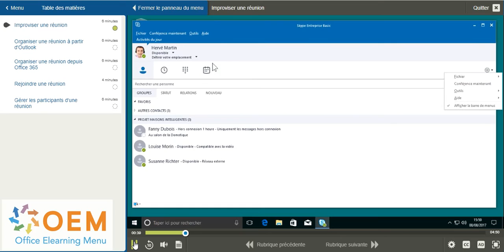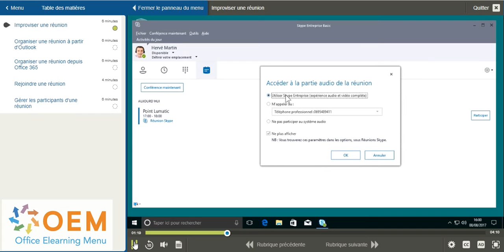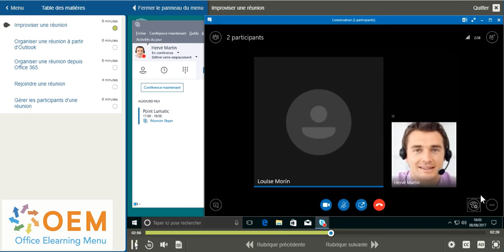Skype 2016 E-learning Cours Démo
Skype 2016 ✓ Cours Skype 2016 E-learning primé ✓ Skype 2016 Vidéos interactives avec texte parlé ✓ Professeurs certifiés ✓ Exercices pratiques ✓ Certificat

Commandez en ligne cet incroyable cours e-learning Skype 2016 primé, 1 an d'accès 24h / 24 et 7j / 7 à de nombreuses vidéos interactives, discours, tâches pratiques et suivi des progrès. Après le cours, vous recevrez un certificat de participation.